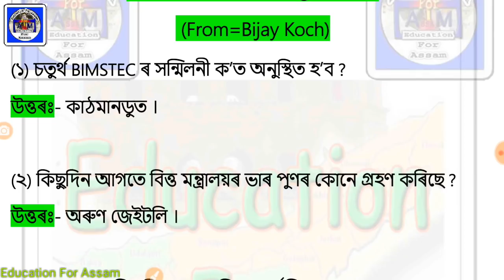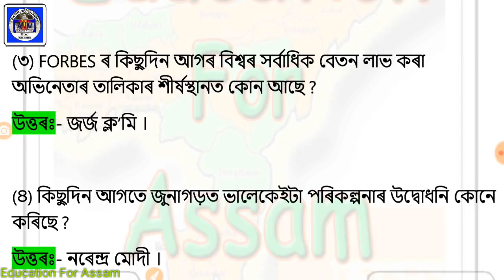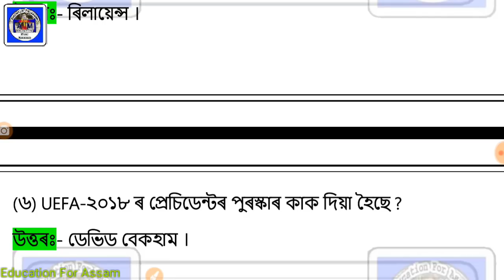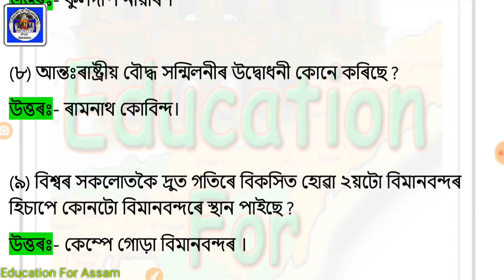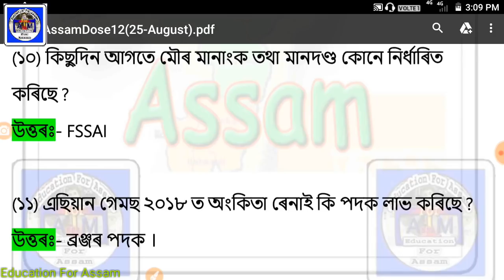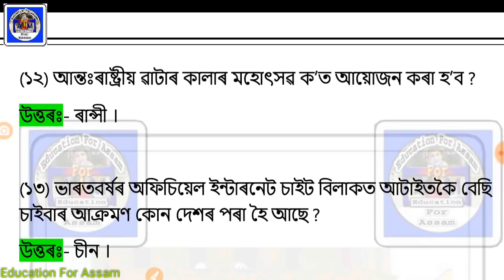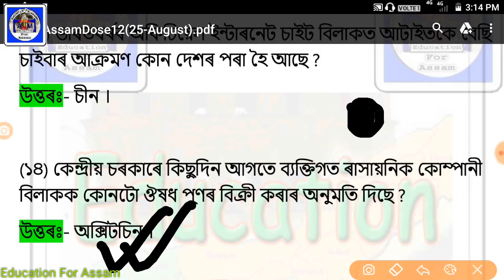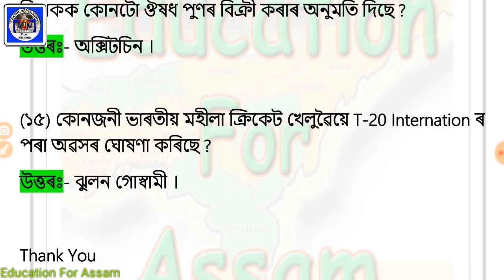AssamDose12_(25_Aug)Current Affairs of Last 2 Days_Assamese Education Revolution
PDF File